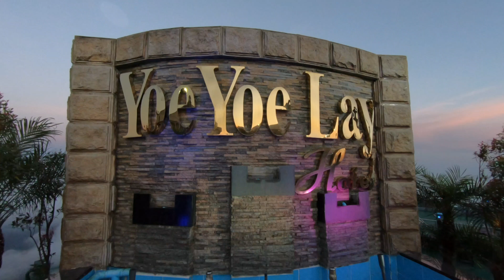Myanmar (Burma) - Bago to the Golden Rock Pagoda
Coach trips have never been my favourite form of travel but this one was different.  Accompanied by my wife and son and a whole contingent of Thai family and friends we flew to Yangon in Myanmar (Burma) for a 2 night adventure.

It was amazing what we were able to see and do in such a short space of time.  We began by travelling to Bago region which lies 90km to the north-east of Yangon.

Our first stop was at the Shwemawdaw Pagoda to see the towering 114m golden stupa.  Then we made our way on to the Kanbawzathadi Palace - a reconstruction of the 16th century palace of King Bayinnaung of the Taungoo dynasty.  Lastly, we took a look at the Shwethalyaung Buddha - a 55m long, 1,000 year old reclining Buddha statue.

From there we embarked on a long drive to Mon State for the highlight of the trip: an overnight stay at the Kyaiktiyo Pagoda a.k.a. the Golden Rock.  This was an amazing adventure!  We travelled in the coach to Kinpun village where we transferred to trucks with bench seats.  The trucks took us up the mountain to a cable car.  The cable car took us the last kilometre to the summit, where we were greeted with a chaotic but good natured scrum of people offering their services to carry your belongings (or even you) the last kilometre or so to the temple entrance.

Once at the entrance, it was shoes off even though the actual pagoda was still several hundred metres away.  We were now at an altitude of 1,100m and shrouded by mist and clouds.  It was an amazing experience - probably the most exotic place I have ever been.  The Golden Rock itself balances seemingly impossibly on the edge of a high cliff and it is surrounded by a huge complex of shrines, halls and hotels.

Hundreds of pilgrims make merit well into the night and start again before sunrise.  We got up about 4.30am and went out to watch the rituals.  As the sun rose and the mists receded we were greeted with some stunning views and some huge insects!  Then, all too soon, it was time to head back down the mountain for the next leg of the trip...

This video was shot on a GoPro Hero7 Black and features the 1990 song "Sadeness Pt.1" by Enigma as its soundtrack.